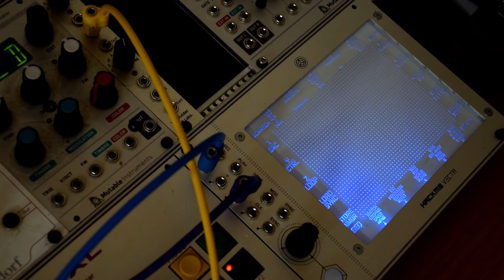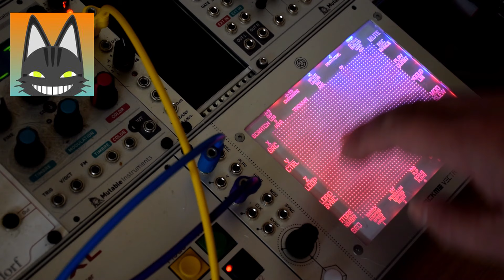Hackme Vectr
A quick demonstration of the Hackme Vectr patched to the filter Cutoff and Resonance of a Mutable Instruments Anushri.